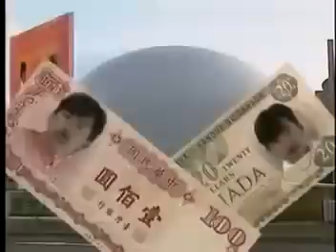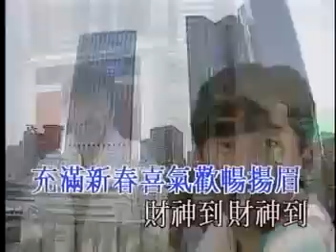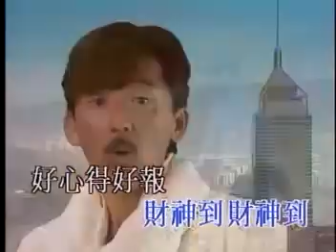林子祥 George Lam -《財神到》 MV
作詞：許冠傑/黎彼得
作曲：許冠傑

財神到 財神到 好心得好報
財神話 財神話 搵錢依正路
財神到 財神到 好走快兩步
得到佢睇起你 你有前途
闔府慶新喜氣盈盈 齊賀你多福蔭壯健強勁
又祝你今年慶獲榮陞 朝晚多多歡笑錦繡前程

願夫婦恩愛體貼入微 成日有吉星照百事無忌
共親友相見講話投機 充滿新春喜氣歡暢揚眉

賀所有鴛侶花結並頭(結並頭)
還望各位工友百業成就(有成就)
大家冇爭鬥快樂無憂(樂無憂)
聽隻歌輕鬆 拋卻恨愁

大眾慶新春 望財神到